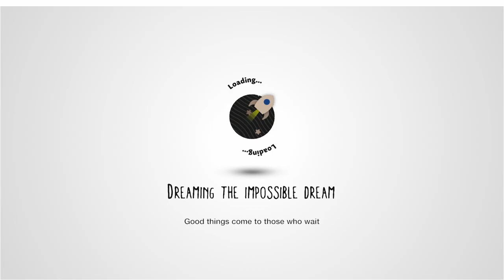The Bunker But... by LoveOblong_ - LittleBigPlanet 3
Description: Extreme close-up edition.
Mm Pick/Team Pick: No

First Published: 18 Jul 2022
Last Updated: 18 Jul 2022

Chapters: N/A
Notes: I loved this one, to be honest. I was outright cackling at several points. It's like a playable practical joke.